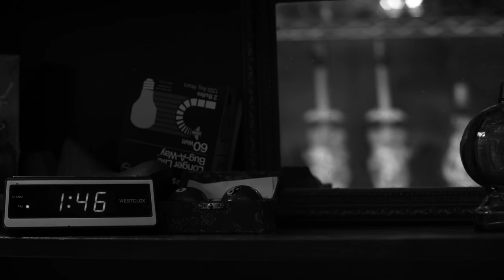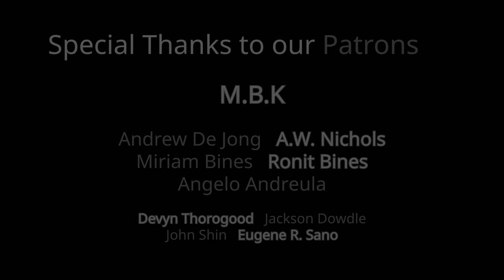The Foundation: SCP 4999 - Someone to Watch Over Us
Crew:
Director: James Troici
Director of Photography: Quentin Guobadia
Audio Recorded: Jake Koropshinsky
Script Written by: Jake Koropshinsky and James Troici

Special Thanks to Bobby Newman and the Long Island Trading Post for allowing us permission to film in their store! Additional thanks to Bryan Raiton for letting us film in his apartment!